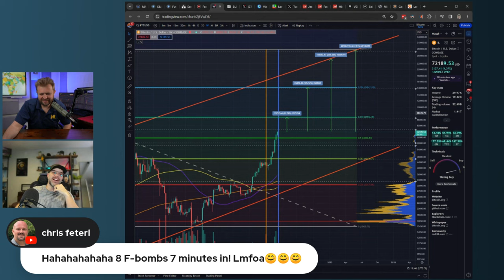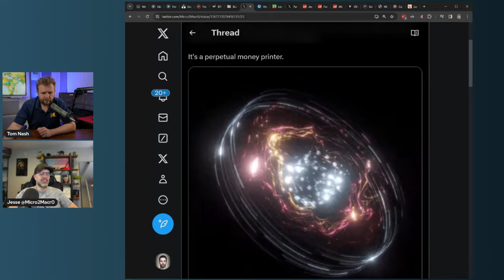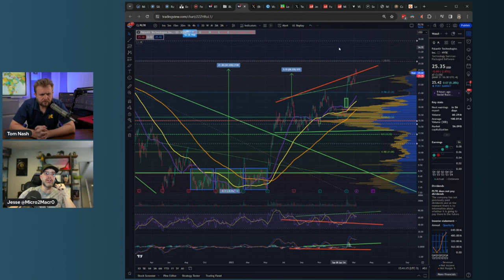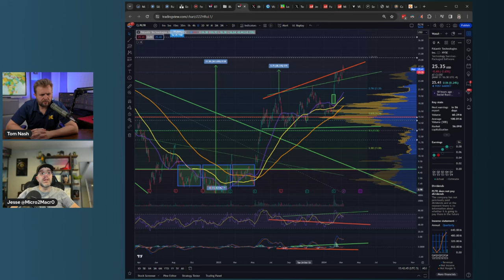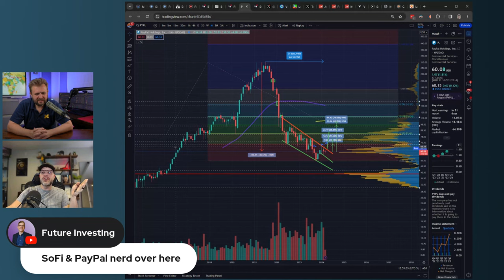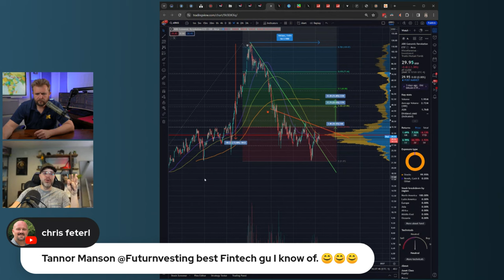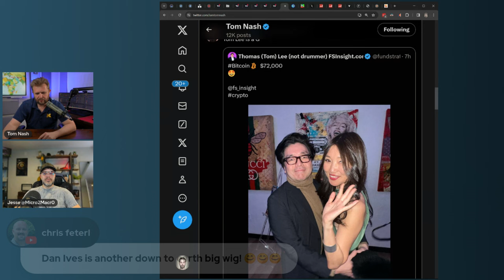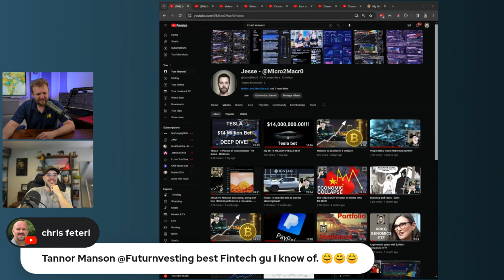My investments with Tom Nash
In our discussion Tom Nash and I, talk about Bitcoin BTC. the halving, $MSTR, $CLSK, PayPal PYPL, SOFI, ARKG, amongst other things.